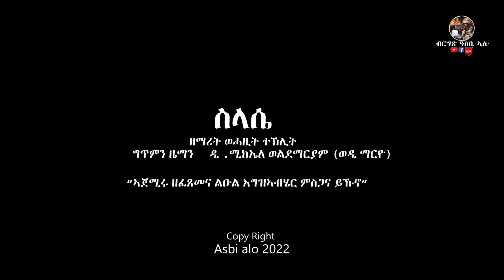ስላሴ| Slasie - ወሓዚት ተኽሊት Eritrean Orthodox Mezmur 2022 by Wehazit Teklit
© ሰላም ነዚ ቪድዮ ካብ'ዚ ዳውንሎድ ምግባር ንዘመሪቲ ብዙሕ ጉድኣት ሰለ ዘለዎ ዳዉንሎድ ምግባርን ብኢድ ዋንንካ ምዝርጋሕ ክልኩል እዩ።ተኪልኩም ሸር ብምግባር ሊንክ ብምስዳድ ክትሕግዙና ከምእዉን Subscribe ብምግባር ክትድግፋና ብሰናይ ይቅሬታ ክንሕብር ንፈትዉ።